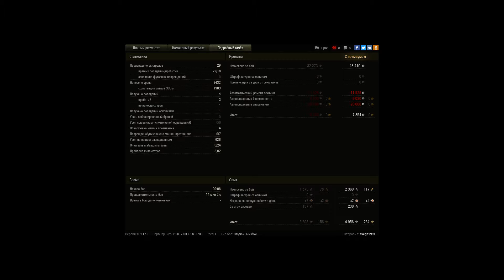Spähpanzer Ru 251, Священная долина, Стандартный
Игрок: avega1991 [SMIRK]